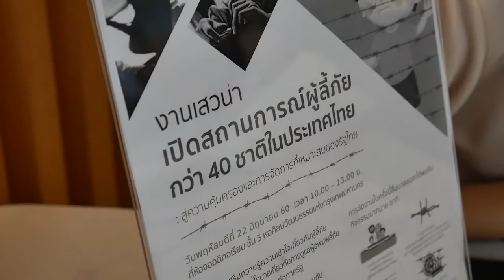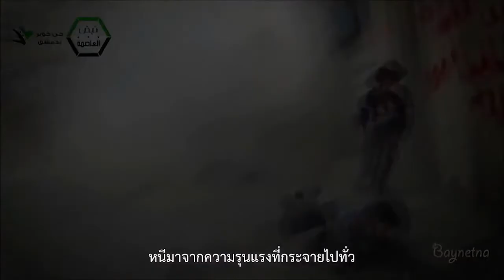เสวนา เปิดสถานการณ์ผู้ลี้ภัยกว่า 40 ชาติในประเทศไทย: After Spring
เนื่องในวันผู้ลี้ภัยโลก (20 มิถุนายนของทุกปี)
เครือข่ายสิทธิผู้ลี้ภัยและคนไร้รัฐ องค์กร Asylum Access Thailand และ Documentary Club Thailand ร่วมกับหอศิลปวัฒนธรรมแห่งกรุงเทพมหานคร
 ขอชวนชม "After Spring" หนังสารคดีที่นำเสนอสถานการณ์ของผู้อพยพลี้ภัยชาวซีเรียในค่าย “ซาทารี” ประเทศจอร์แดนซึ่งใหญ่เป็นอันดับ 2 ของโลก และเป็นที่อาศัยของชาวซีเรียถึงกว่า 8 หมื่นคนที่หลบหนีสงครามรุนแรงในบ้านเกิดมาพักพิงโดยไม่รู้ชะตากรรมของตนในอนาคต (หนังเป็นผลงานการโปรดิวซ์ของ จอน สตวร์ต พิธีกรชื่อดัง เปิดตัวในเทศกาลหนังไทรเบกาตรงกับวาระครบรอบปีที่ 6 ของความขัดแย้งในซีเรียซึ่งทำให้มีผู้ต้องถูกพลัดพรากจากบ้านกลายเป็นผู้อพยพแล้วกว่า 10 ล้านคน)

พร้อมฟังเสวนาหัวข้อ : เปิดสถานการณ์ผู้ลี้ภัยกว่า 40 ชาติในประเทศไทย: สู่ความคุ้มครองและการจัดการที่เหมาะสมของรัฐไทย

โดย ดร.ศรีประภา เพชรมีศรี อาจารย์ประจำศูนย์สิทธิมนุษยชนศึกษา มหาวิทยาลัยมหิดล

ศิววงศ์ สุขทวี และ อดิศร เกิดมงคล ผู้แทนเครือข่ายสิทธิผู้ลี้ภัยและคนไร้รัฐ

ดำเนินรายการโดย นวลน้อย ธรรมเสถียร ผู้สื่อข่าวอิสระและผู้ผลิตสารคดี